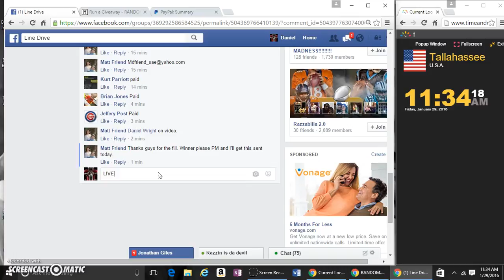DK BRYANT AUTO